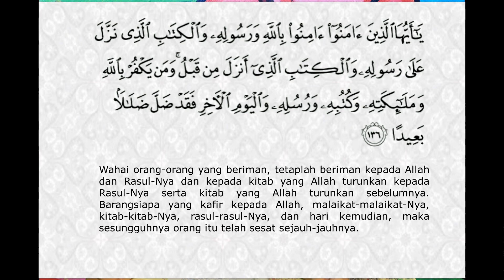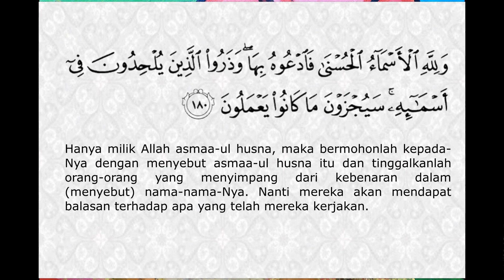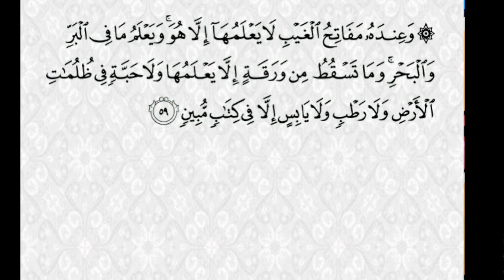RUMAH BELAJAR SMPN 3 KRIAN PENDIDIKAN AGAMA ISLAM LEBIH DEKAT DENGAN ALLAH SWT MELALUI ASMAUL HUSNA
Mapel PAI
Kelas 7
Perdana Nur Rachma Permata, S.Pd